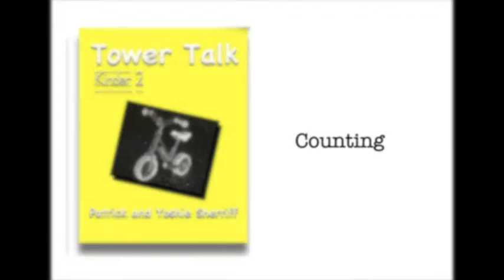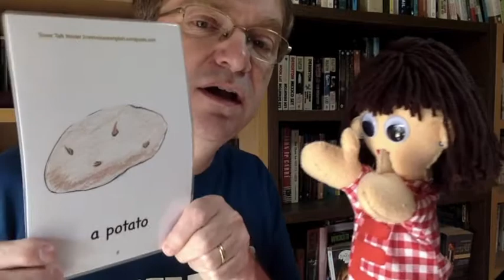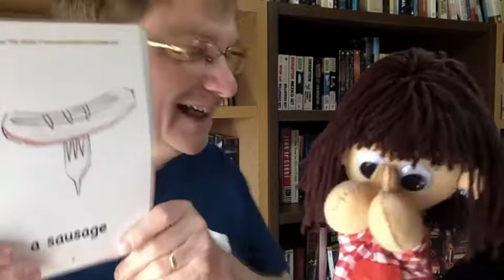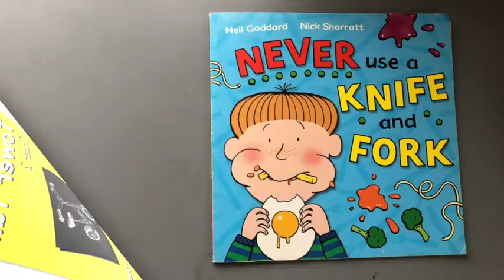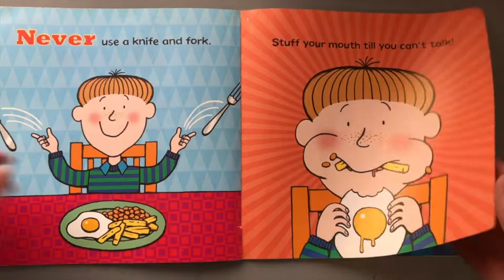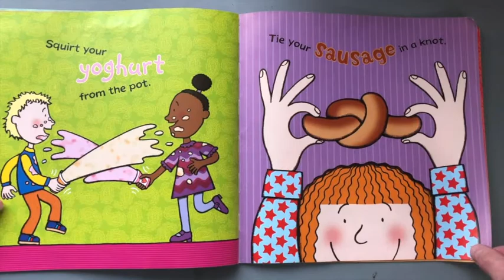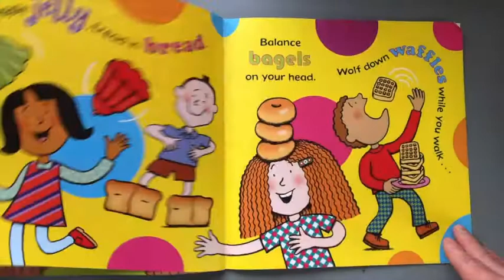Tower Talk K2-6 Are you hungry?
ここで使われている教材のシリーズは全てアマゾンで購入可能です。Tower Talk Kinder 2: Lesson 6. Are you hungry?